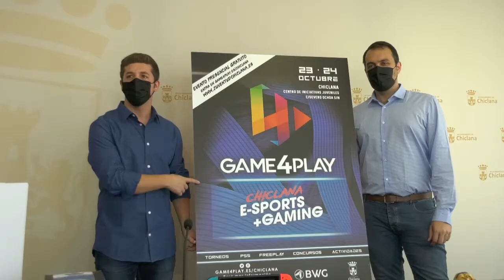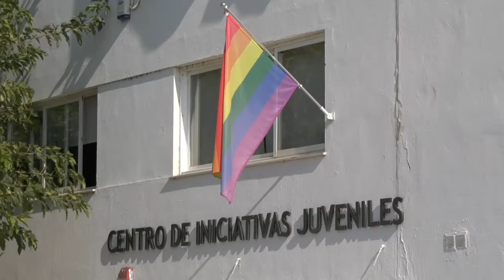EL SALÓN DEL VIDEOJUEGO GAMING 4 PLAY SE CELEBRA EL 23 Y 24 DE OCTUBRE EN EL CENTRO BOX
El salón de videojuegos Gaming 4 Play se celebra durante los días 23 y 24 de octubre en el Centro de Iniciativas Juveniles Box. Se desarrollarán actividades como Free Play con todas las novedades del sector, consola de nueva generación Play Station 5, realidad virtual, desafíos y retos, animación en escenario y un photocall.